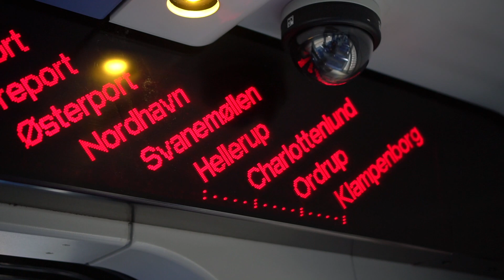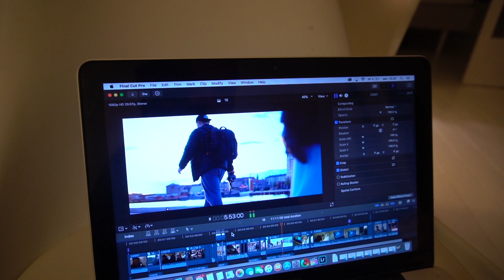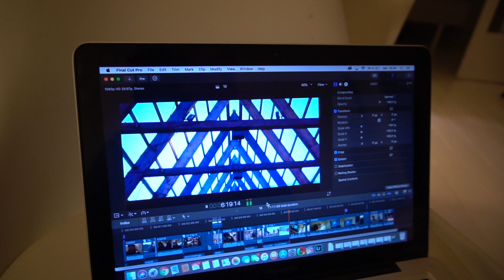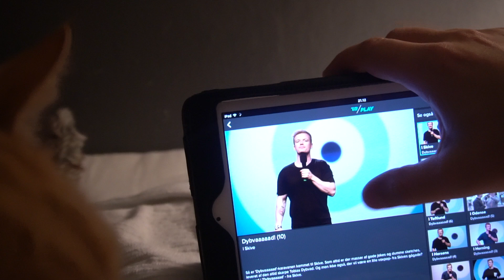VI VINDER!!!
NY VIDEO HVER ANDEN DAG KL 15.00.

Sony a6300
Sony 30mm OSS 1.8 E-mount.
Koolertron Steadicam 40cm.
Final Cut Pro
Lightroom.

Klikkekort-ordning 10 klip (10 lektioner) 1750,- du sparer 250,-